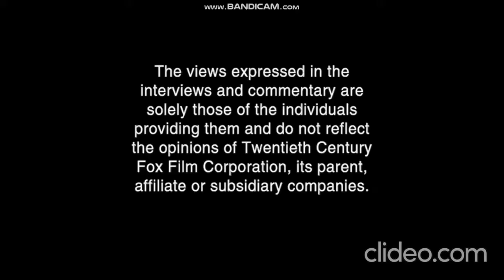Opening to Ice Age 2002 DVD reverse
No Copyright Information